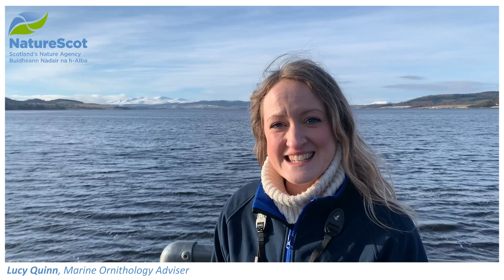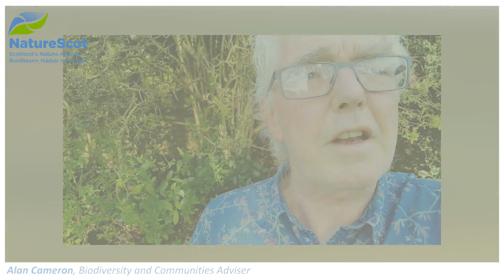A huge thank you to Scotland's citizen scientists.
Last year marked the end of the 2020 Biodiversity Challenge. During April 2021 - Citizen Science Month - we want to thank all the citizen scientists who have helped make our work across NatureScot possible. Without the information gathered by volunteers, much of the work done to protect and enhance Scotland's nature simply would not be possible. That's why we've put together this video - to recognise and celebrate your contributions to conservation in Scotland. For more information on citizen science and how you can get involved